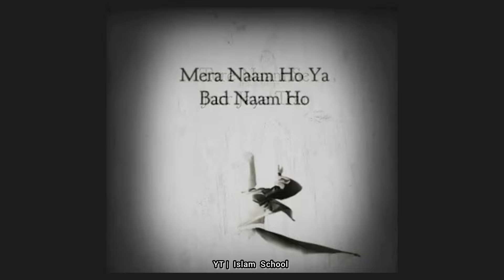Mera Ishq Tu | Best Sufi Qawwali | Islam School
naats
naat
new naats
naat 2019
nat
new naat
islamic naat
Islam School
islam school
top naat
kids naat
best naat
naat pak
naat naat
beautiful naat
urdu naats
naat sharif
madina
madina naat
famous naats
naat shareef
muhammad
mohammad
best naat 2020
new urdu naats
mustafa mustafa
shaz khan naats
shehar e muhabbat
aqa
wo shehre mohabbat
new heart touching
new qawali
new qawwali
top qawwali
sufi qawwali
pakistani qawwali
qawwalies